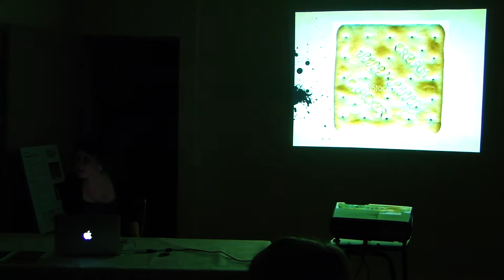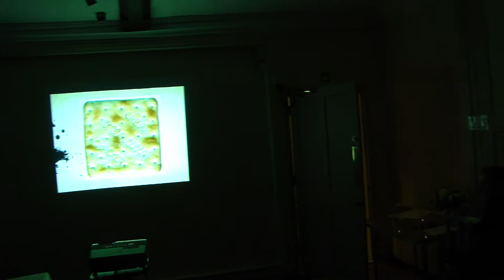Beacon Lecture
This footage comes at the end of a performance lecture I gave at one of the Beacon Art Project Bimonthlies. I acted as a research student, using a point of superiority to gain the attention of the audience whilst reciting a pre-drafted lecture I had wrote compiled of nonesense phrases, discussing contemporary art.